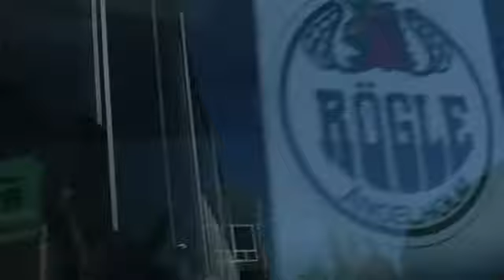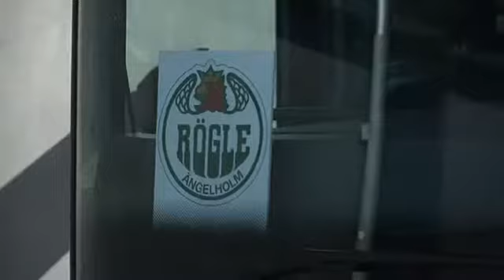Sportchefen: &quot;Spelat bra i många matcher&quot;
Anders &quot;Masken&quot; Carlsson är sportchef i Rögle och är ansvarig för spelartruppen. Trots resultaten och läget finns ingen anledning till oro.

Publicerad på hd.se tisdag 1 oktober 2013.